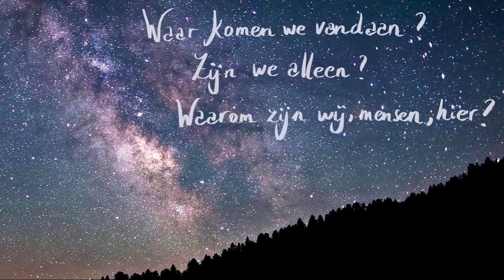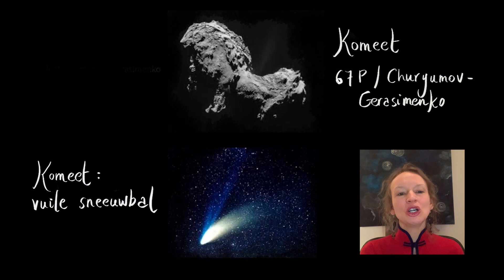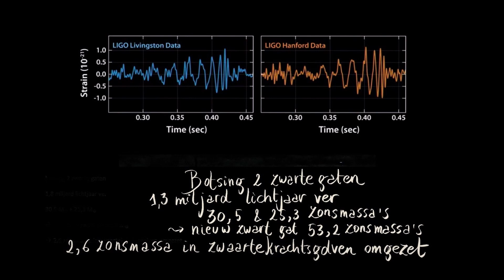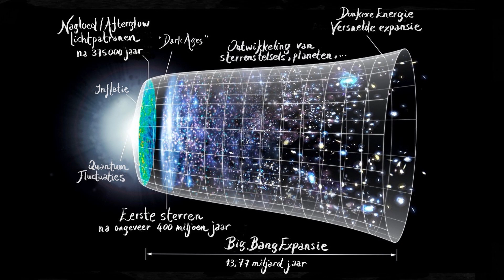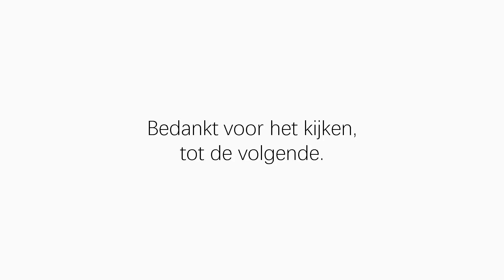15 minuten verwondering: Katrien Kolenberg over de grootsheid van de kosmos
Katrien Kolenberg is een sterrenkundige met een passie voor muziek. In haar werk zijn kunst en wetenschap nauw met elkaar verbonden. Als professor astrofysica/ onderzoeker aan de Universiteit Antwerpen en de VUB, bestudeert ze de geluiden van sterren. Daarnaast is ze coördinator bij STE(A)M voor de Associatie KU Leuven. Haar expertisegebied omvat fotometrische en spectroscopische studies van pulserende sterren. Ze gebruikt astronomie als hulpmiddel voor wereldwijde ontwikkeling en kunst als een manier om de menselijke conditie aan te raken, vaak in kosmisch perspectief.

15 Minuten Verwondering maakt je iedere week deelgenoot van de passie van een medemens met een speciale kennis of kunde. Neem een kwartiertje de tijd en geniet van een bijzondere kijk op een stukje van de wonderlijke wereld waarin we leven.